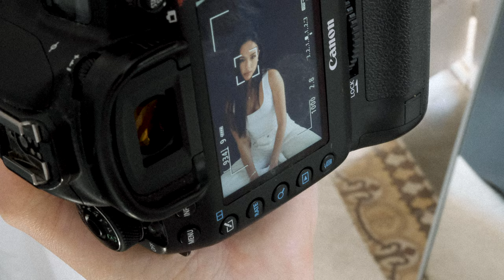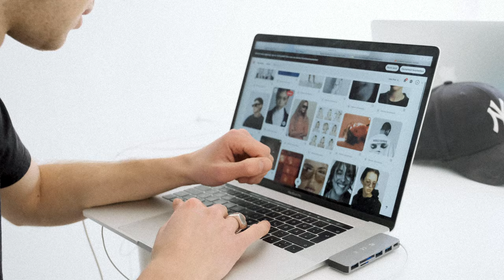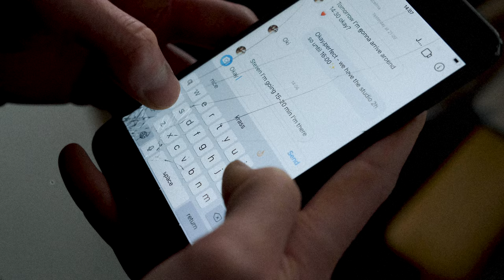VLOG 1 / Simple HOME PHOTO STUDIO Setup 📸 + Shooting With Influencers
As promised I am Sharing my weekly vlogs with you. Showing you some moments of my day to day life in Barcelona. This week we set up a home photo studio and shot some dope pics with Influencers and Models from Spain.

Really excited to hear your feedback!!
Cheers
Steven